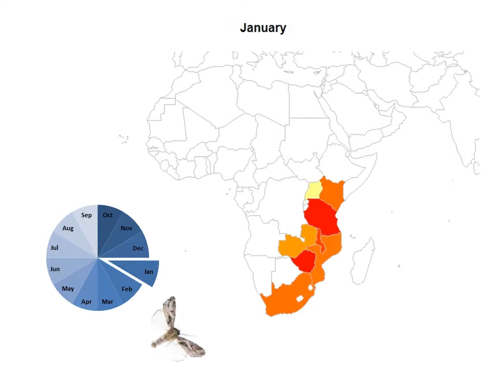50 years of African armyworm outbreaks (v1.2017.04.24)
This short video shows the seasonal dynamics of African armyworm (Spodoptera exempta) outbreaks across Africa during a 50-year period (data collated by Rose et al 2000, The African Armyworm Handbook, Chatham: Natural Resources Institute).